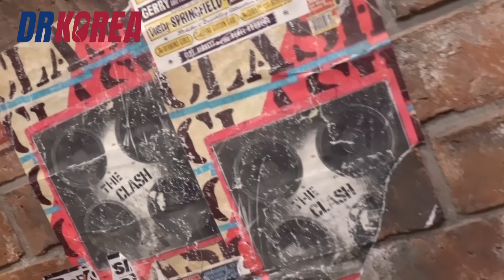🇰🇷Dr.K 2019.02韓國培訓［YGX Dance Training］”I'M OK“ SHOWCASE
🇰🇷Dr.KxYGX Dance Training iKON ”I'M OK“
🇰🇷台韓練習生SHOWCASE
🇰🇷 Dr.K 1/28-2/2韓國培訓Let’s Go training